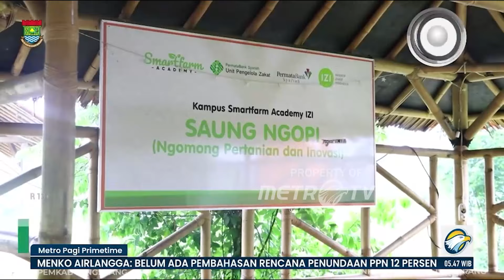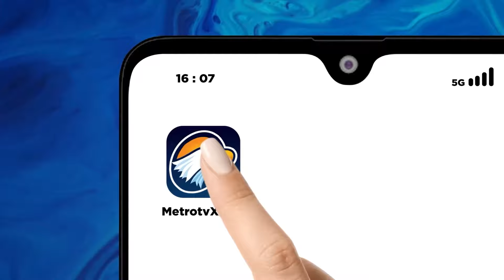Kampung Eduwisata Sodong Telah Diakui Sebagai Destinasi [Metro Pagi Primetime]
MetroTV,
Menteri Desa dan Pembangunan Daerah Tertinggal (Mendes PDTT), Yandri Susanto, meresmikan Kampung Edu Wisata Sodong di Tangerang. Peresmian destinasi edukasi dan wisata Sodong ini sebagai proyek percontohan untuk pembangunan desa wisata dan pemetaan potensi unggulan yang dimiliki oleh desa.